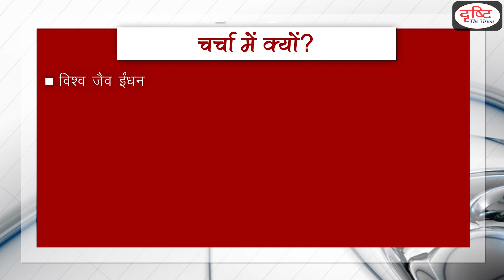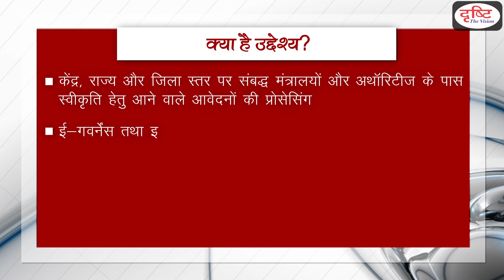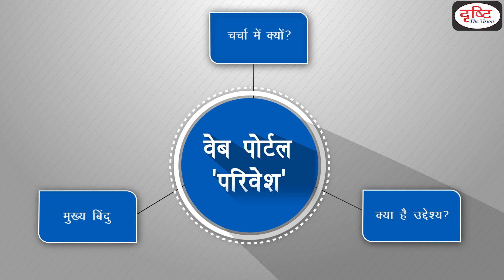Web Portal PARIVESH - To The Point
On the occasion of World Biofuel Day, the Prime Minister Narendra Modi launched PARIVESH web portal. It is developed by Ministry of Environment, Forest and Climate Change with technical support from NIC . Drishti  prepares such programmes for the purposes of civil services examination. Drishti IAS has taken an initiative to provide best material to Civil Services Aspirants. These informations will help you to make a better understanding without any coaching.

विश्व जैव ईंधन दिवस के अवसर पर प्रधानमंत्री नरेन्द्र मोदी द्वारा परिवेश वेब पोर्टल लॉन्च किया गया| यह राष्ट्रीय सूचना-विज्ञानं केंद्र के तकनीकी सहयोग से पर्यावरण, वन व जलवायु परिवर्तन मंत्रालय द्वारा विकसित किया गया है । दृष्टि आईएएस सिविल सेवा परीक्षा के मकसद से ऐसे कार्यक्रमों को तैयार करता है। दृष्टि आईएएस ने सिविल सेवा उम्मीदवारों को सर्वोत्तम सामग्री प्रदान करने के लिए एक पहल की है। ये जानकारियाँ आपको बिना किसी कोचिंग के बेहतर समझ बनाने में मदद करेंगी।